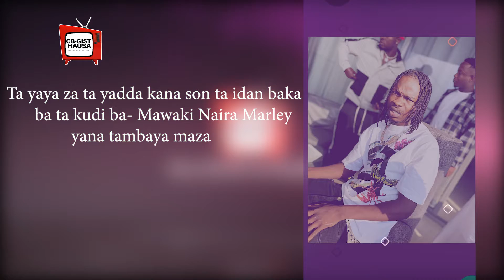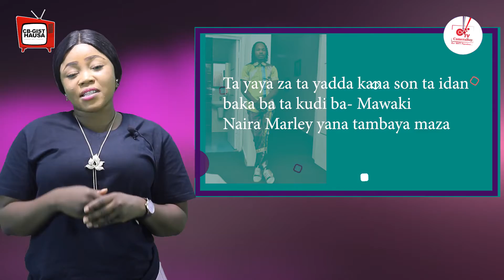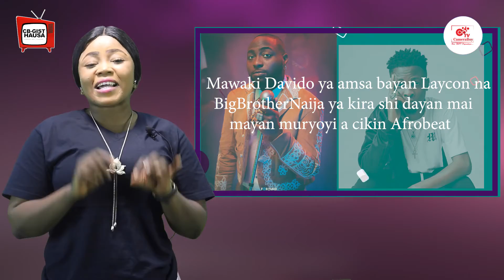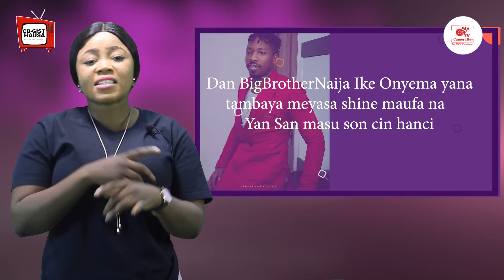CB GIST HAUSA: Davido Reacts After Laycon Called Him One Of The Biggest Voices In Afrobeats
Davido reacts after Laycon called him one of the biggest voices in Afrobeats